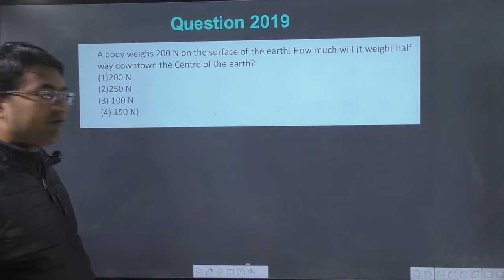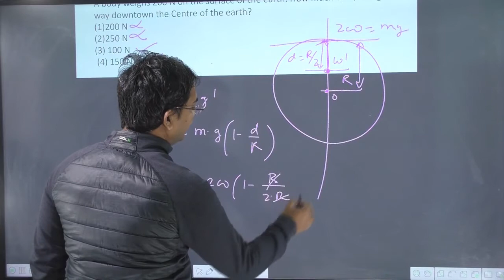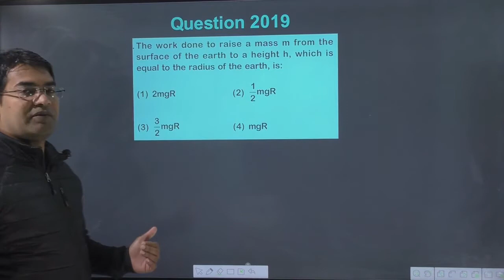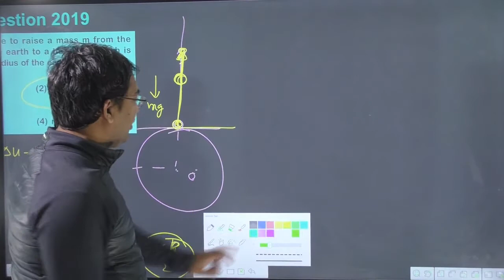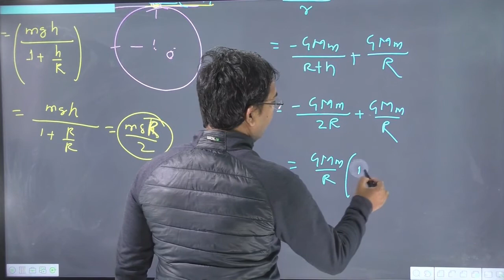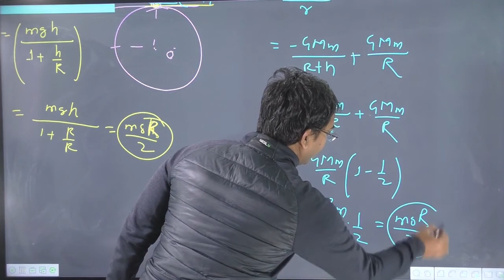A body weighs 200N on the surface of the earth How much will it weigh half way down to the centre